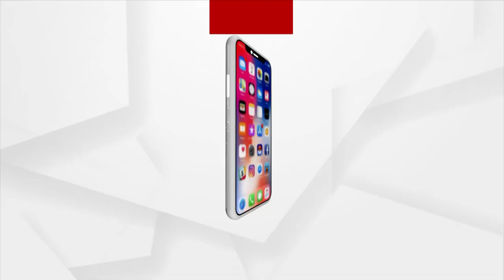ଭୁବନେଶ୍ଵର ପଳାଶୁଣୀରେ କେମିତି ଚାଲିଛି ମା' ଦୁର୍ଗାଙ୍କ ପୂଜା ଆରାଧନା ଦେଖନ୍ତୁ